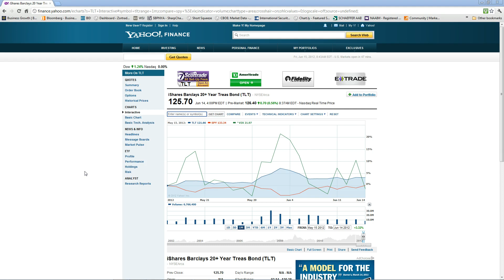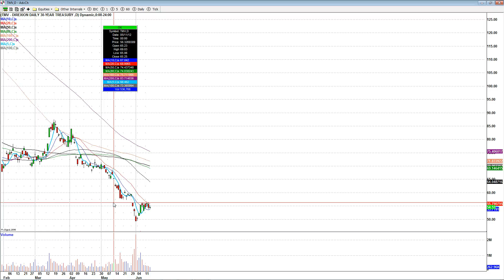Screencast by zortrades from Screenr.com